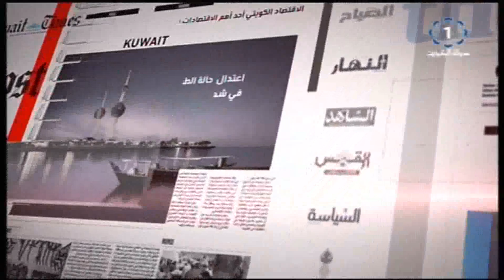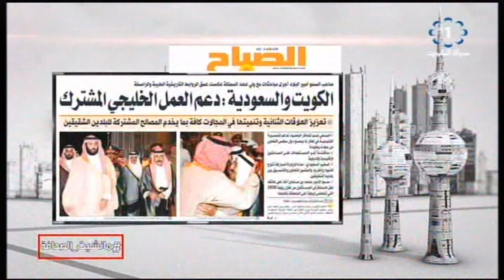برنامج مانشيت الصحافة : د. استقلال العازمي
تلفزيون الكويت : برنامج مانشيت الصحافة : د. استقلال العازمي
 رئيس فريق العمل
 عبدالعزيز العجمي
   الكويت
  وزارة الاعلام
  مانشيت الصحافة